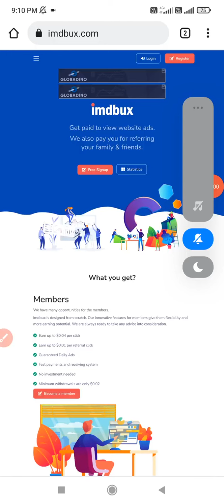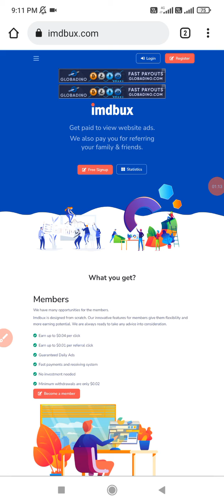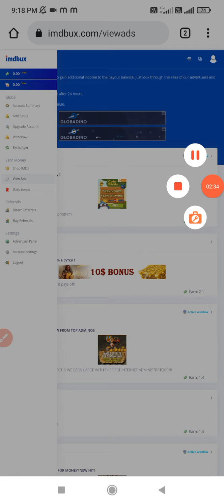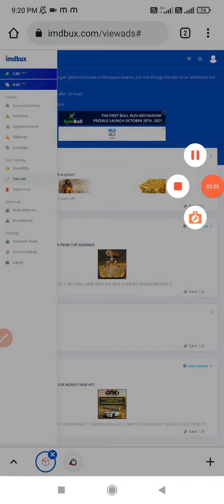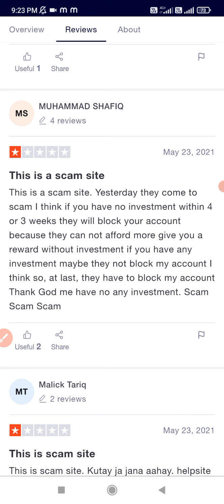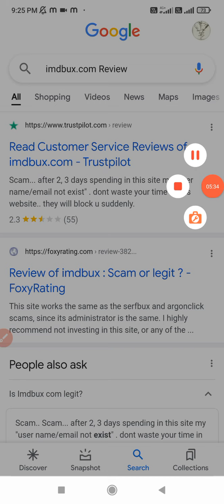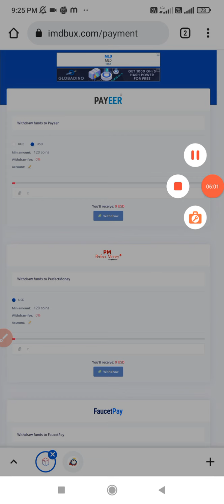imdbux.com Real or fake ? | Imdbux.com Review | Imdbux.com Payment proof ? | Imdbux earn money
Cheapest Youtube Gears
Mobile Tripod
Ring Light
Green Screen

Redmi 9A
Redmi 9
Redmi Note 10 Pro
Redmi Note 10 Pro Max
Oneplus Nord 2 5g
Oneplus Nord CE 5g
OnePlus 9 Pro 5G
Realme Narzo 30
Realme Narzo 30 5G